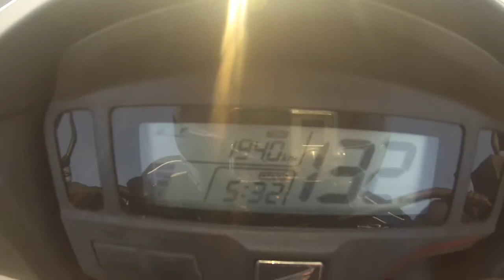LANDER 250 , BROS 160 E TITAN150 NA ESTRADA, TOP SPEED DA BROS 160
motoaventura  motoadventure roraima lander250 tenere250 tenere lander bmwf800 bmwf800gs
motocando tenereiros mt03 yamaha yamaharoraima yamaharr